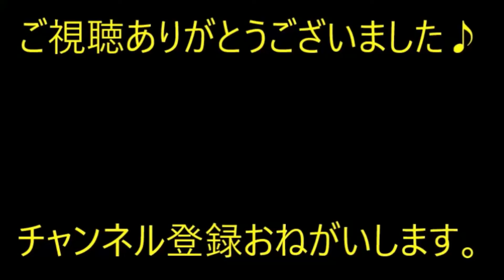【修羅場】元旦那の高校の同窓会がきっかけで、浮気というべきか、本気というべきか、元旦那『リコンしてくれ、お金や財産ではこの心の隙間を埋められない』【痛快・スカッとジャパン】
※動画音楽
　LAMP BGM　様